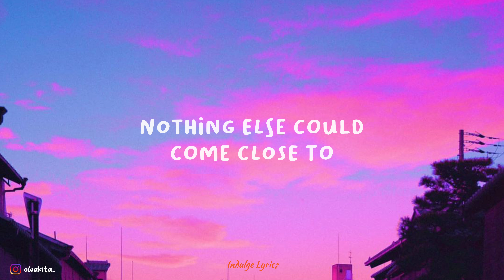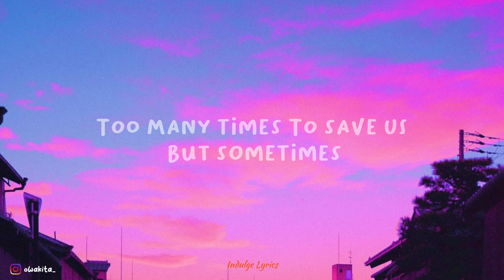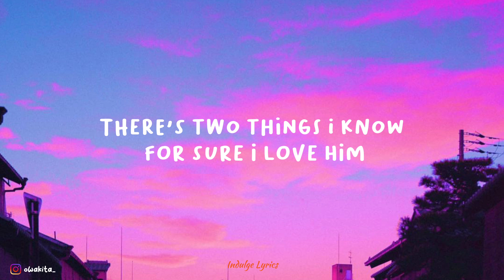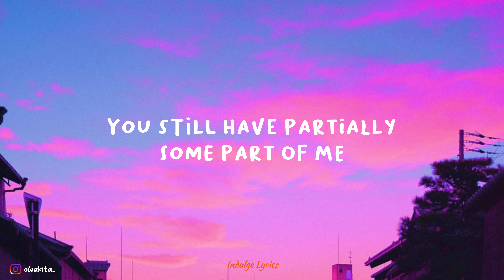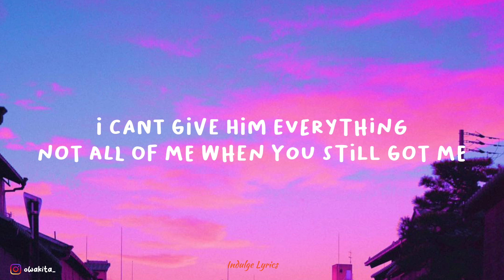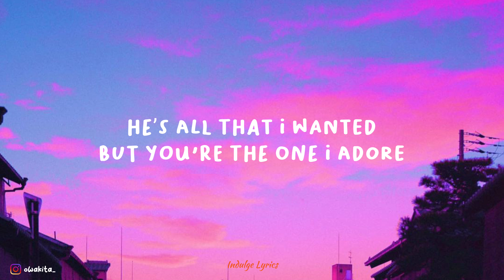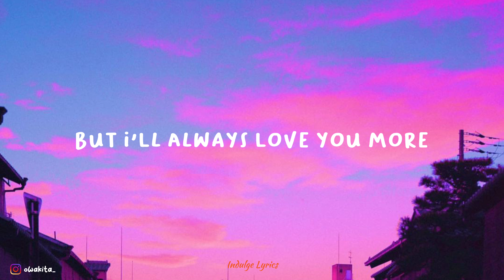Love You More - Ashley Kutcher (Lyrics)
LYRICS
Verse 1:
Late nights, Long drives
Down back roads
Nothing else could come close to

cheap wine, pool lights
no one home
Sneaking out to be alone

Pre 1:
Now we both have separate lives
Cause we move on and we get by
Ooo oooh
I met him and i thought that i’d
forget the world i left behind
But no oooh

Chorus:
If I’m being honest
I don't know if i'll feel love
As I did when i was young
anymore
He’s all that i wanted but
you're the one i adore
There's two things i know for sure
I love him
But i'll always love you more

Verse 2:
New state, new place
Someone new
Wish you well

And maybe our time lines
 just didn't align
And that's alright
Or we messed up
Too many times
To save us
But sometimes

Pre 2:
When he puts his hand in mine
I still feel ours intertwined
Oooooh oooh

Bridge:
I cant give him everything, not all of me
When
You still have partially, some part of me
When
You still got me